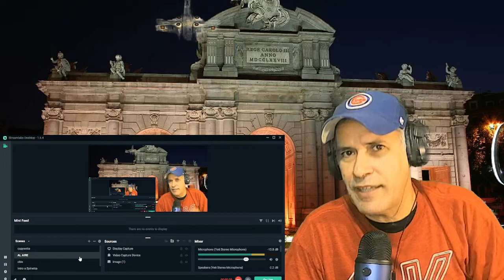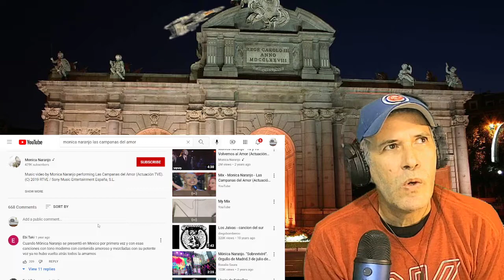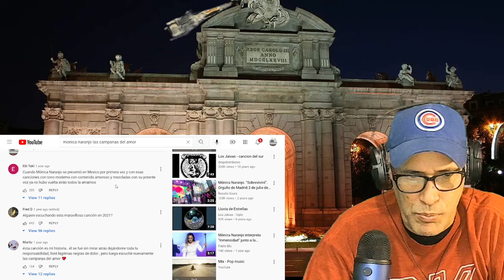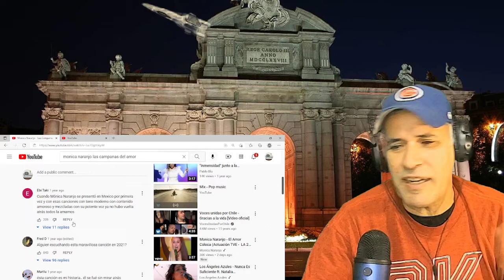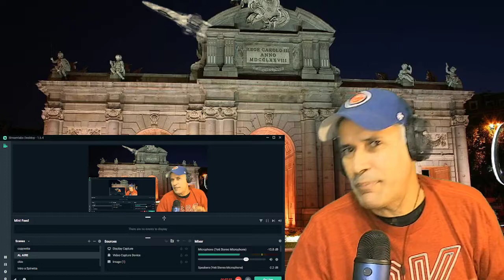Monica Naranjo ---Las campanas del amor---reaccion.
Grande entre las grandes aca esta la diva Monica Naranjo.